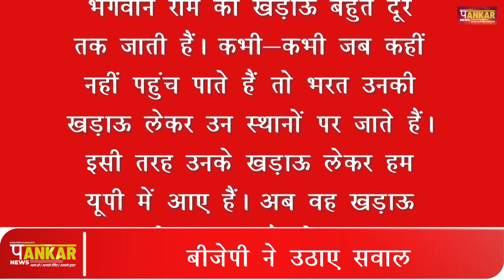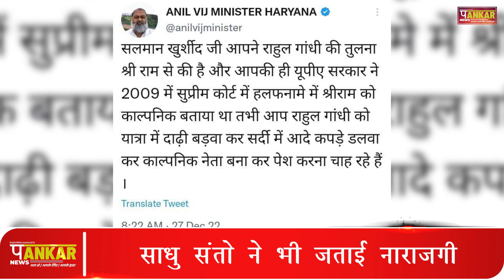राहुल की भगवान श्रीराम से तुलना कर चौतरफा घिरे सलमान खुर्शीद | Pankar News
क्या भारत जोड़ो यात्रा छोड़ क्रिसमस की छुट्टी मनाने जा रहे है राहुल गांधी ? | Pankar News